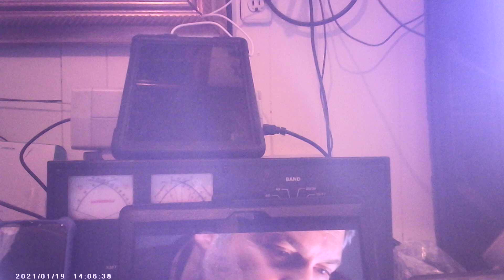NEW FOREHEAD CAMERA TEST #2. April 26, 2024